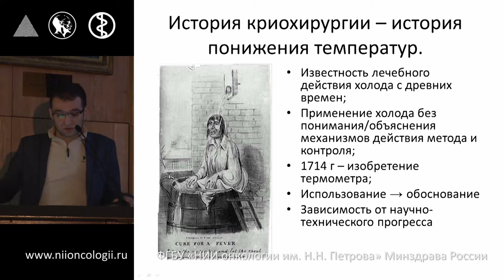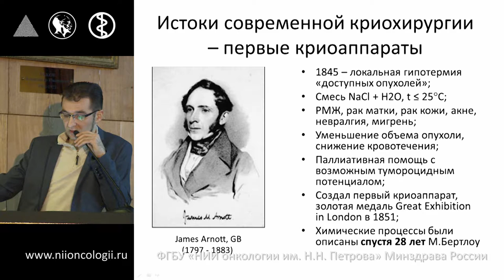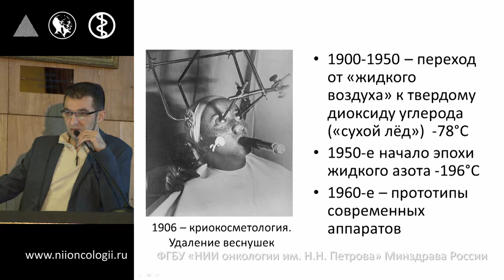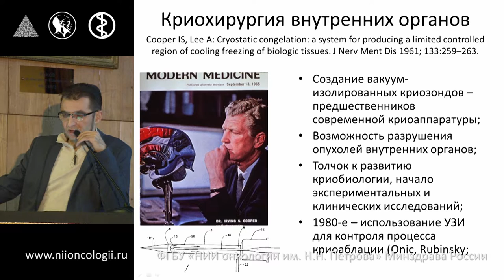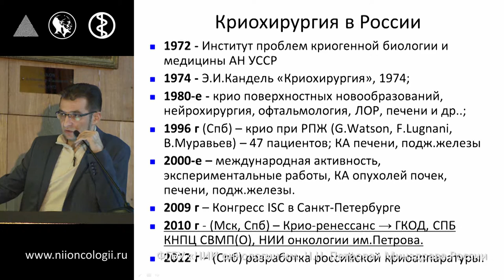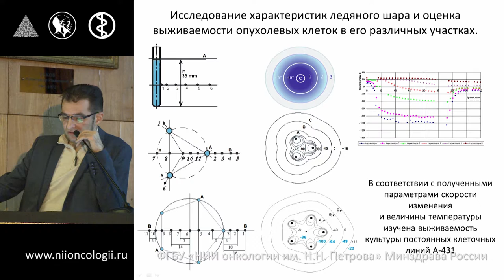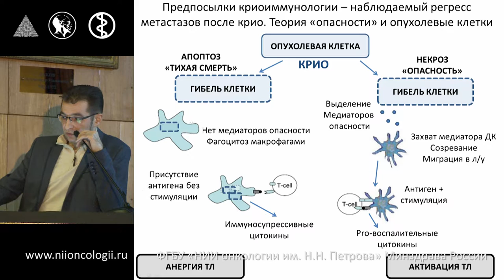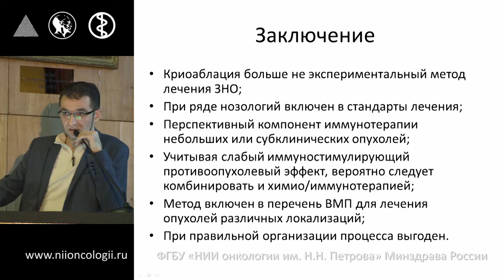Криогенные технологии в онкологии - история, научные основы криохирургии и криоиммунологии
Д.Г. Прохоров
Краткая история, научные основы криохирургии и криоиммунологии